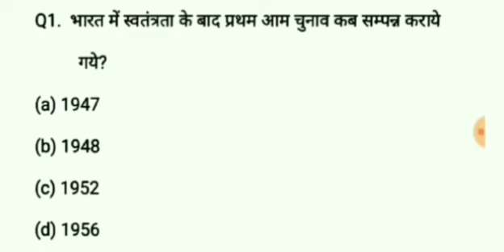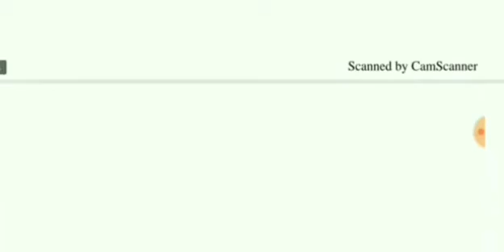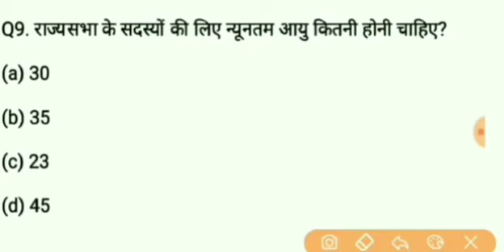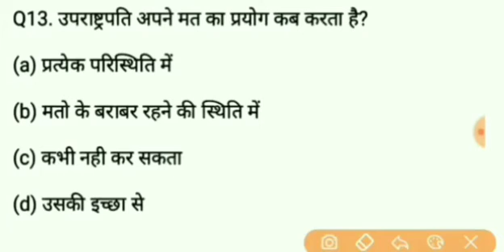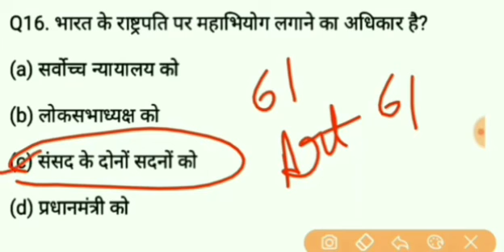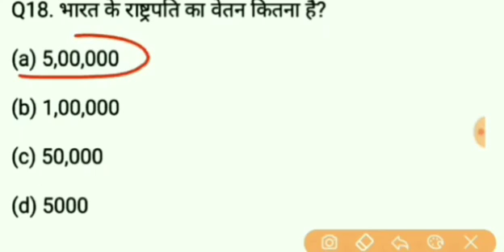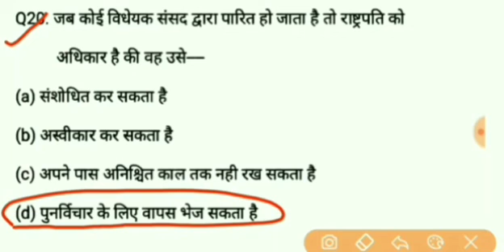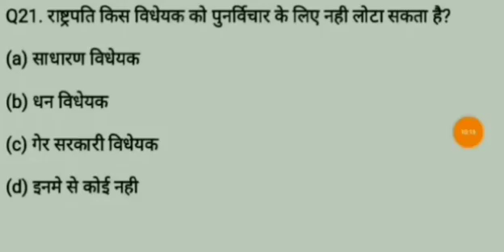दो प्रश्न पक्के करें, polity top 25